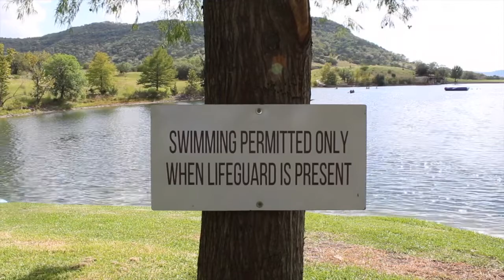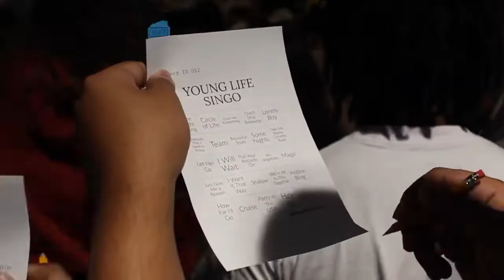Fresh camp 2022